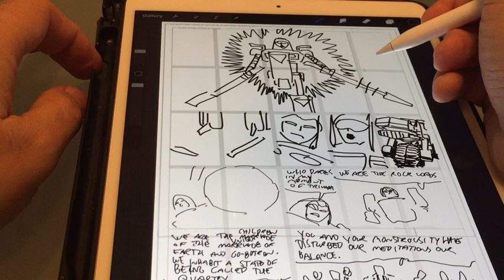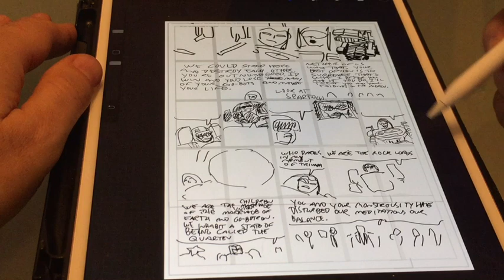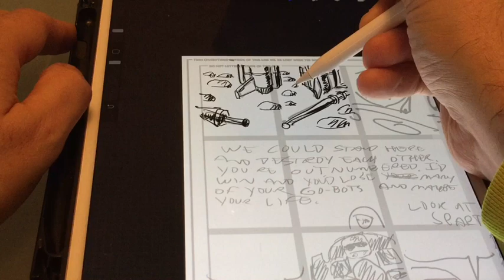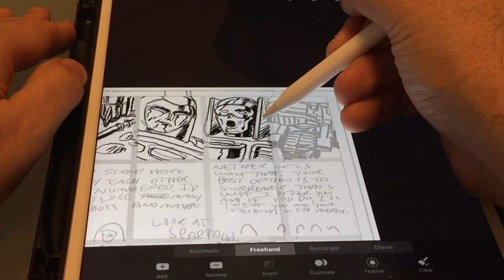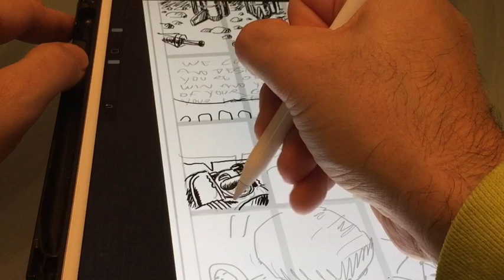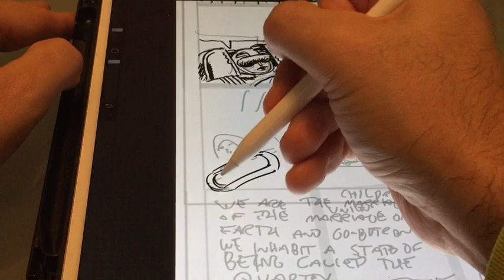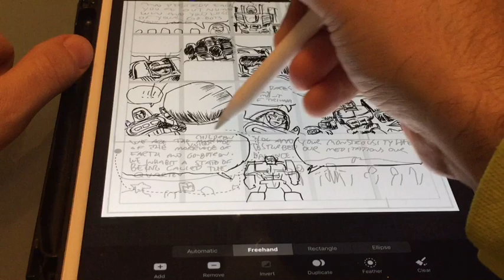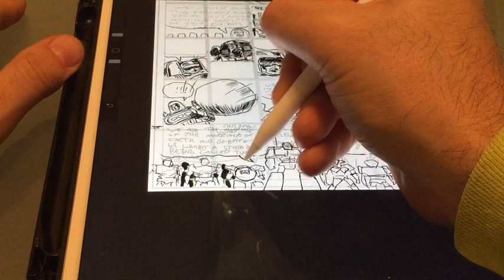The Making Of Gobots 001 By Tom Scioli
Cartoonist Tom Scioli shares the behind the scenes process of writing and drawing his new comic Gobots from IDW and Hasbro.